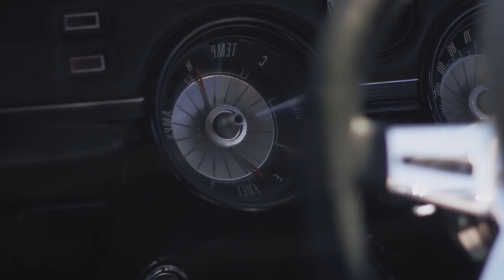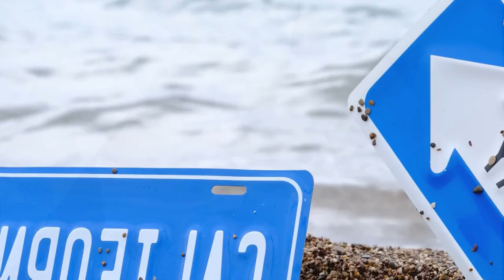Bilionera - Best Deep House Remixes Mix - Bass Boosted - Summer vibe - Car Music Songs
Bilionera - Best Deep House Remixes Mix - Bass Boosted - Summer vibe - Car Music Songs                                         King Beer - Esta Noche, Otilia - Sweet Dreams (Y3MR$ Remix), Otilia - i Dont Know (Billie Bee Remi 184
Clean-Channels Playlist Mix made with Love by  Youtube Music Channel:
00:00:00  |  01. King Beer - Esta Noche
00:02:55  |  02. Otilia - Sweet Dreams (Y3MR$ Remix)
00:05:32  |  03. Otilia - i Dont Know (Billie Bee Remix
00:08:22  |  04. Otilia - Tres Amores  Top Models
00:11:39  |  05. Otilia - I Dont Know (Omer BUkUlmezoGlu Remix
00:15:55  |  06. Otilia - Deli Gibi Talip Durmus remix New

Welcome to our curated selection of the hottest international hits, with hottest girls featuring chart-toppers like 'King Beer Esta Noche' and 'Otilia Sweet Dreams (Y3MR$ Remix)'. Dive into the electrifying world of mega hits, fereign music, english music, spanish music,  where every track is a journey through the latest in global pop sensations. Whether you're cruising down the street, hitting the books, or simply unwinding, our foreign music playlist promises to elevate your mood with best beats and captivating melodies. From the pulsating rhythms of 'i Dont Know (Billie Bee Remix' to the irresistible charm of 'Tres Amores  Top Models ', our collection spans genres and styles, ensuring there's something for every taste. Explore the dynamic fusion of pop, dance, and electronic sounds that define the contemporary music scene. Get ready to groove to the sounds of today's top 40 hits, perfect for any occasion, whether it's a night out on the town or a day at the beach. Immerse yourself in the ultimate playlist experience, designed to keep you moving and grooving from start to finish.

 This is a official artistic music video with the purpose to explore the captivating beauty of our world through the lens of our talented and beautiful models and the creative direction of Matthew Garcia, George Harris, Matthew Garcia. In this visually stunning presentation, our girls models are Luna Roberts, Camila Gonzalez, Evelyn Taylor, Scarlett Harris, Mia Davis, elegantly showcase the allure of various breathtaking locations worldwide.